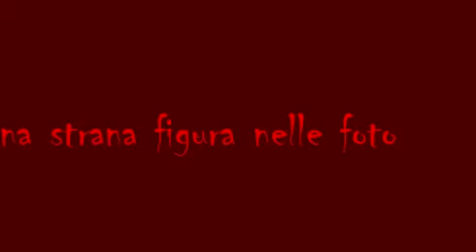MW episodio 1 (Animatics) - Serie sulla conquista del pianeta Marte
Antimatic per il primo episodio della serie.

Storyboard para la primera entrega de la serie,